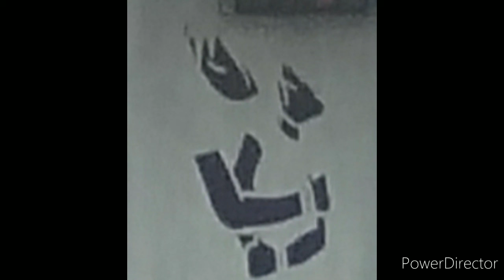nostalgila NYITAK ONCOM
SAJAK " puisi ini di angkat dari kisah nyata seorang suami ketika dia ada di titik terendah pada saat itu dia jarang pulang karena malu sama mertuanya karena tidak bekerja nganggur ketika punya uang sedikit ia pulang melihat istrinya dalam pelukan lelaki lain di depan mata kepala sendiri mungkin karena mereka berdua sering kali melakukan hal itu ketika suaminya tidak di rumah hingga mereka berdua TERHANYUT DALAM KEMESRAAN dan tak sadar bahwa hari itu suaminya ada dirumah masih banyak kisah kasih perselingkuhan nostalgila LAYAR TANCAP, suaminya melihat dua pasang lelaki dan perempuan sedang bercinta dalam gelap ruang tengah itu ketika lampu ruang tengah itu di nyalakan ada dua pasang yang sedang bercinta ternyata itu istrinya dan suaminya nya melanjutkan tidurnya sono temenin bocah tidur kata istrinya entah apa yang mereka perbuat sampai pagi ketika suaminya menanyakan apa yang diperbuatnya tadi malam siistri malah marah besar dan minta pisah terlalu panjang kalau kisah penghianatan malam itu di tulis di deskripsi kaos tangan merah semula suaminya mengira itu bukan istrinya karena setahu suaminya istrinya itu tidak punya kaos tangan merah seminggu kemudian suaminya melihat istrinya mengenakan pakaian itu suaminya baru sadar ternyata seminggu yang lalu yang di peluk, di gandeng, di bisikin, sampai tempat duduk bangku panjang mereka duduk berduaan nempel suaminya mengira itu orang lain istrinya mereka berdua mabuk asmara dunia milik berdua tak perduli dengan orang sekitarnya dalam barisan itu suaminya kehilangan kemana istrinya hilang dalam barisan tiba-tiba istrinya menepuk dari belakang ternyata apa yang di lihat suaminya itu benar dan itu istrinya itu terungkap setelah seminggu kemudian tiba istrinya mengenakan kaos tangan merah mungkin istri nya kala itu sedang BT(birahi tinggi) yang ga habis pikir itu semua ia lakukan dengan sadar entah sekedar sensasi atau hoby semoga kisah ini menjadi pelajaran bagi kita semua
bagi seorang suami rajin lah mencari nafkah lahir mau pun batin keduanya harus seimbang kalau tidak akan jomplang tapi itu semua tergantung pada manusia nya